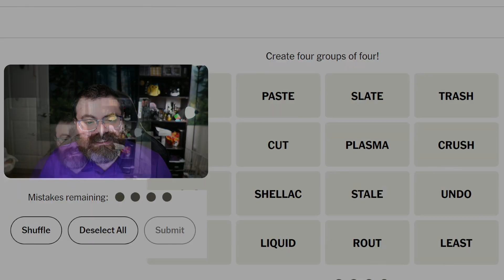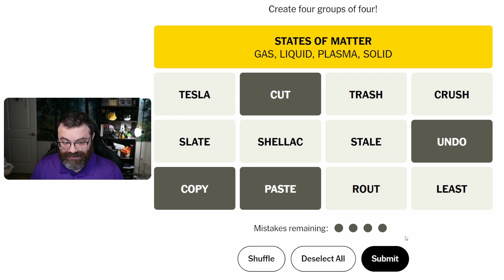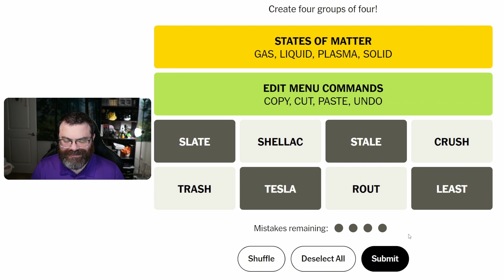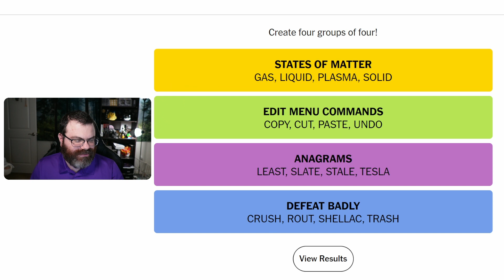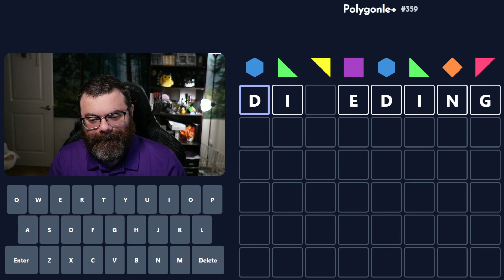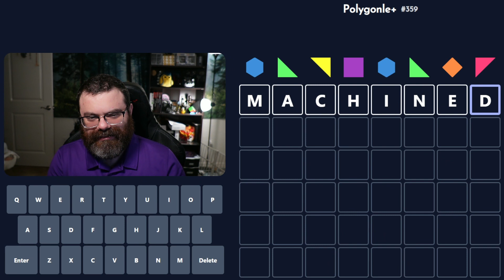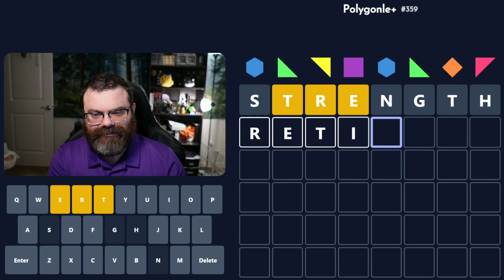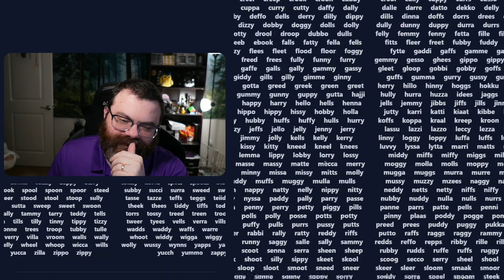Fibble and other daily games! - July 25, 2023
00:00 Dordle
02:57 Quordle
06:39 NYT Connections
09:51 Fibble
16:19 Polygonle Standard
24:06 Polygonle Mini
24:48 Symble
25:32 Fusele
28:53 Blind Fusele